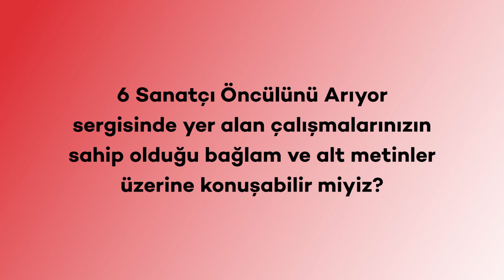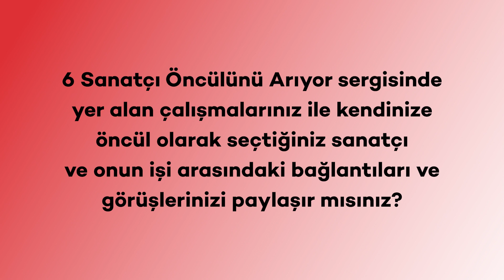6 Sanatçı Öncülünü Arıyor - Fırat Engin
6 Sanatçı Öncülünü Arıyor

Sanatçı Fırat Engin ile sergide yer alan eserleri ve öncülü olarak seçtiği Sarkis üzerine bir söyleşi.

"6 Sanatçı Öncülünü Arıyor" sergisini 13 Şubat'a dek Salı'dan Cuma'ya saat 12:00 - 17:00 saatleri arasında ziyaret edebilirsiniz.

Sanatçılar: Murat Akagündüz, Alpin Arda Bağcık, Ramazan Can, Fırat Engin, Güneş Terkol, Burcu Yağcıoğlu

Küratör: Hasan Bülent Kahraman

Fırat Engin, 6 Sanatçı Öncülünü Arıyor sergisi için seçtiği öncülü ile kurduğu bağı şu sözler ile dile getiriyor:

"Her birimiz hem teknik hem de teorik açıdan bir geleneğe eklemlenen (ek)leriz. Bu anlamda gelenekle kurduğumuz ilişki, yeniyi ve farklıyı da söyleyebilmenin en organik yöntemi. Bu yüzden öncüllerimizle kurduğumuz bağı görünür kılmak, kendi izleğimiz ve meselelerimizin de anlaşılabilmesi açısından çok önemli. Benim sürecimin bağlandığı gelenekte kendime öncül olarak seçtiğim birçok sanatçı var. Bunlar arasında en başta gelen isimlerden biri de, Sarkis."